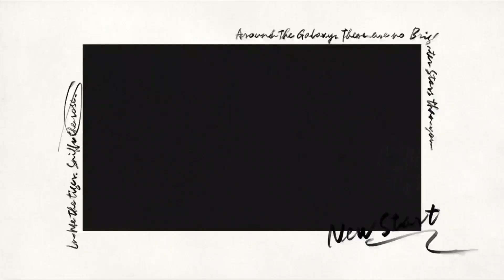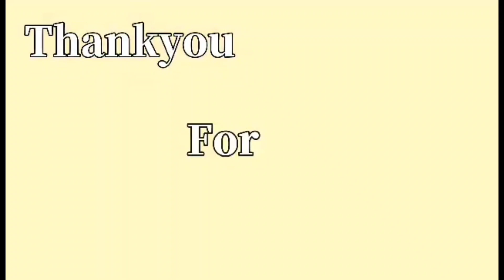Varnishing time!(Part-3)Nanay gen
Thank you for taking the time to watch this video; I hope you enjoyed it. I'm extremely appreciative for your unwavering support. Thankyou so much!!